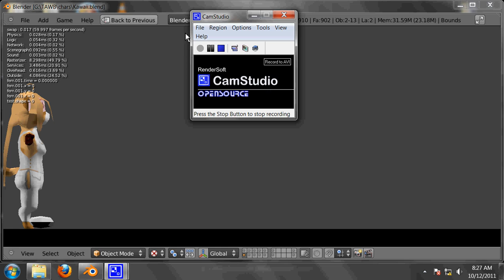Adventures' Edge hair test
This is a test screen capture from the game Adventures' Edge.